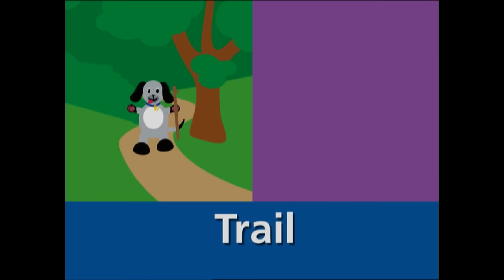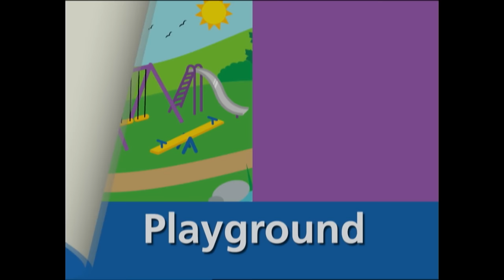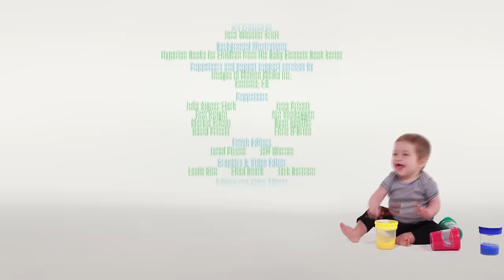Baby’s Favorite Places: First Words Around Town, Part 2 | Words for Kids | Baby Einstein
Baby Einstein presents Part Two of the 2006 DVD Baby’s Favorite Places: First Words Around Town series.

Introduce baby to common words found right outside your front door and in the community around them with playful introductions to familiar locations like the library, the park, and the market – through both visual and auditory discovery, and even sign language. Accompanied by playful puppets, classical Mozart music, and special guest Marlee Matlin, Baby Einstein’s Baby’s Favorite Places: First Words Around Town series is fun way to begin assigning names to the places that will soon become your favorite spots to visit together.